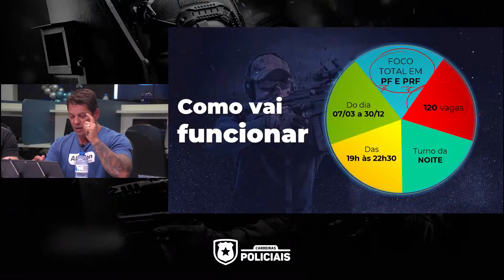O PRESENCIAL ALFACON VAI VOLTAR! - Evandro Guedes explica - AlfaCon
O concurso que mais aprova no Brasil vai voltar com as aulas presenciais. São vagas limitadas e com início dia 07/03/2022.

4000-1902 (capitais e regiões metropolitanas) | 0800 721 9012 (demais localidades)